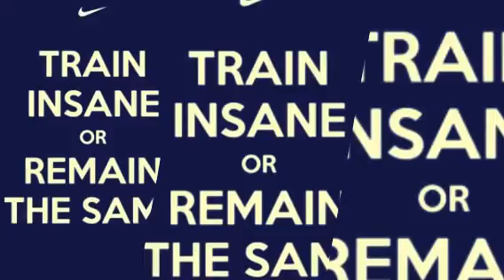GET SOME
Promoting my KB weight loss program